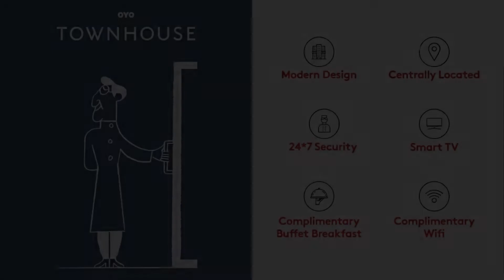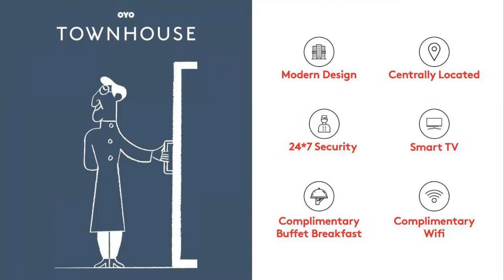Vaccinated Staff OYO Townhouse 154 Sector 39, Gurgaon, India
About Property:
Vaccinated Staff - OYO Townhouse 154 Sector 39 features air-conditioned rooms with cable TV in the Sector 40 - 44 district of Gurgaon. The property is around 6 km from Kingdom of Dreams, 6 km from MG Road and 12 km from Ambience Mall. The property is 5 km from Management Development Institute and 5 km from Motorola Solutions India.
At the hotel each room includes a wardrobe and a private bathroom.
A continental breakfast is available daily at Va...
Property Type: Hotel
Address: 151, Sector 39, Gurugram, Gurgaon, 122001 Gurgaon, India
Searching For
1. Vaccinated Staff OYO Townhouse 154 Sector 39 - Gurgaon - India
2. Vaccinated Staff OYO Townhouse 154 Sector 39 - Gurgaon - India Address
3. Vaccinated Staff OYO Townhouse 154 Sector 39 - Gurgaon - India Rooms
4. Vaccinated Staff OYO Townhouse 154 Sector 39 - Gurgaon - India Amenities
5. Vaccinated Staff OYO Townhouse 154 Sector 39 - Gurgaon - India Offers and Deals
Audio Credit:
Track Title: Subway Dreams
Artist: Dan Henig